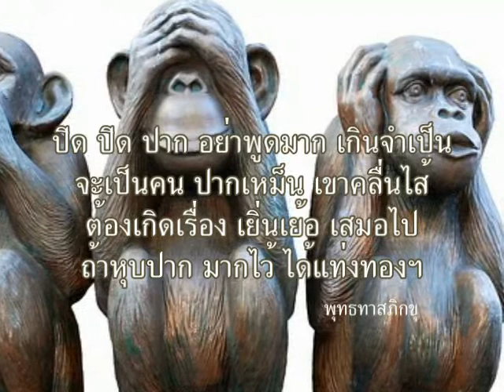บทกวี ปิดปิดปิด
กาญจนกานท์ รวมบทกวีวรรคทองร่วมสมัย เล่ม๒ หนังสืออ่านเพิ่มเติม กลุ่มสาระการเรียนรู้ภาษาไทย กระทรวงศึกษาธิการ